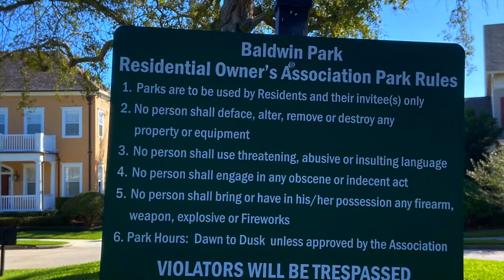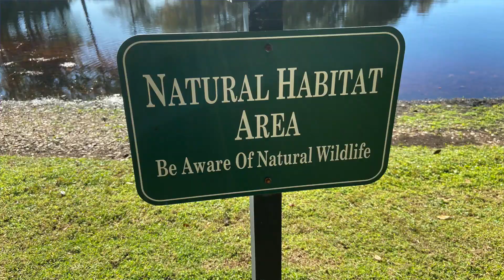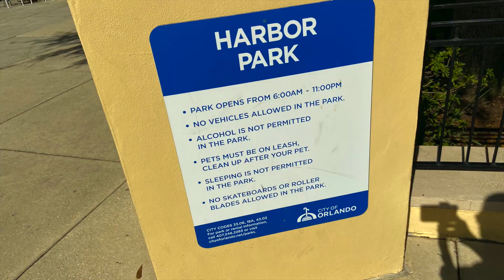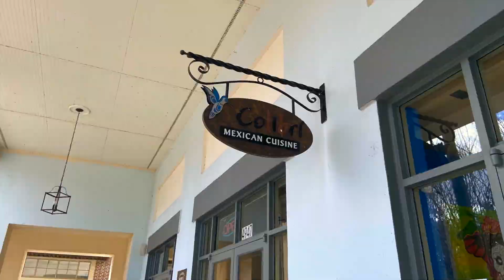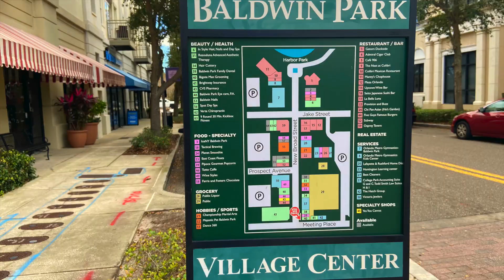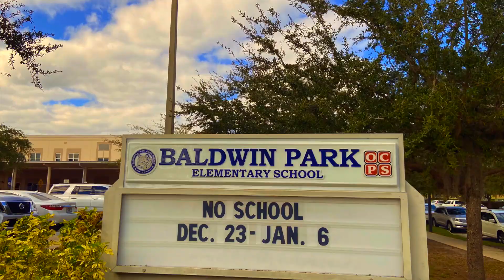BALDWIN PARK is So Cool!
Explore and Discover Baldwin Park Florida.
This place will WOW! You!